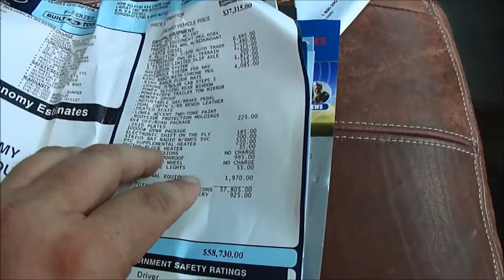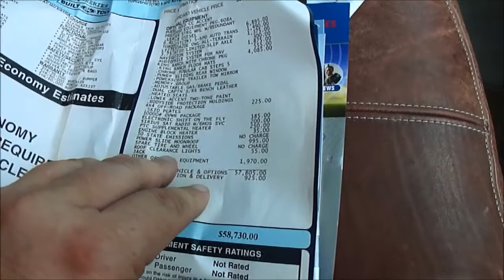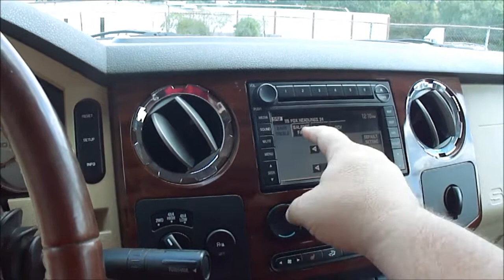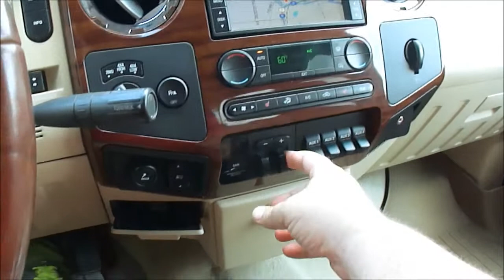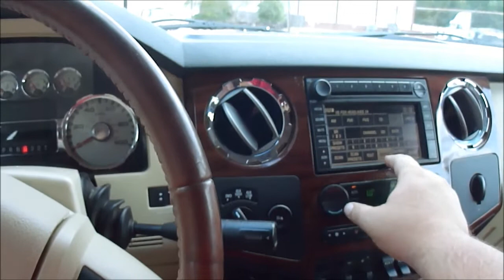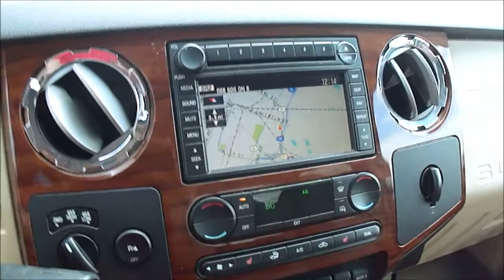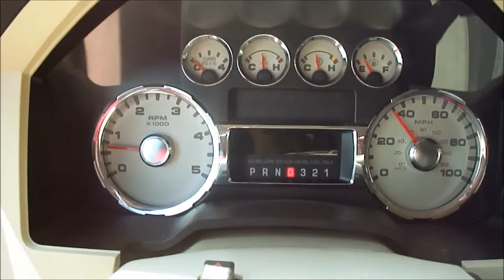SOLD 2008 Ford F 250 King Ranch 4x4 Test Drive